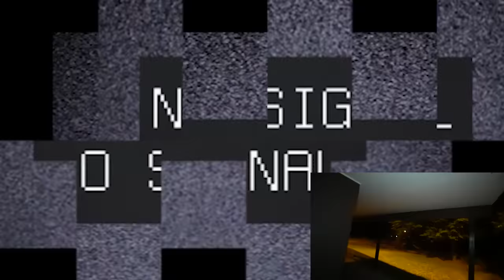DRONE CATCHES RONALD MCDONALD AT A MCDONALD'S!! (HE CAME RUNNING AFTER US)